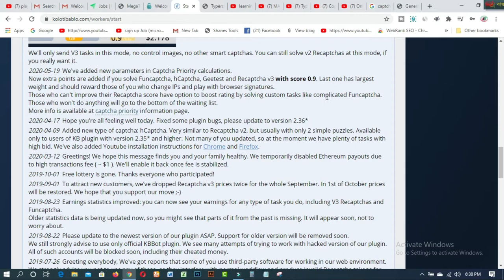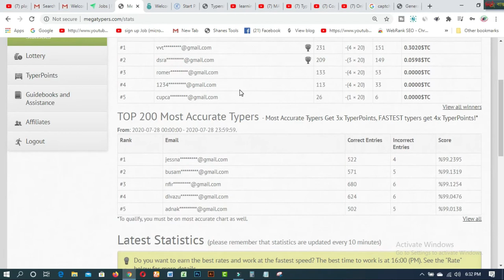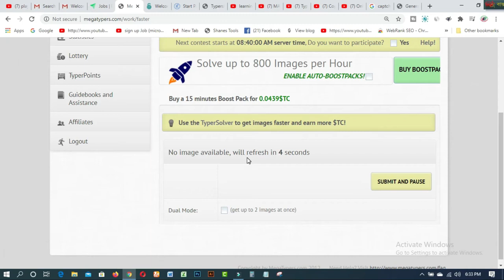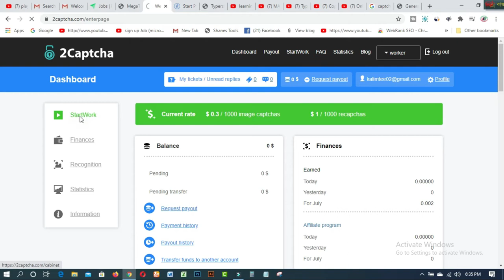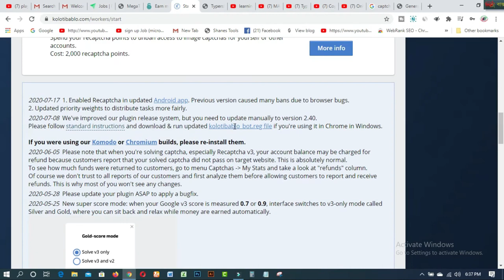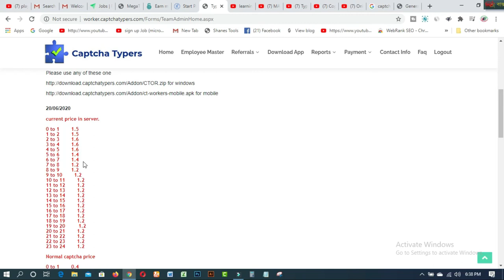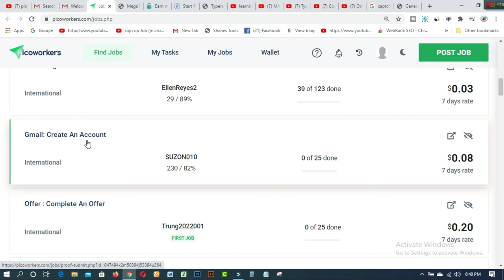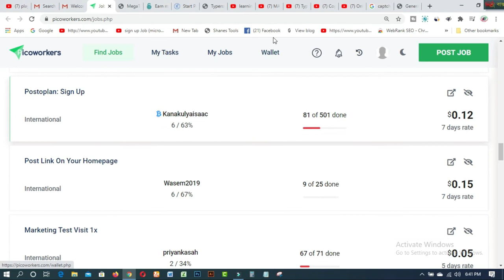Typing Jobs করে মাসে ৮ -১০ হাজার টাকা ইনকাম? Captcha Typing VS Microworkeing jobs-2020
In this video  you will find Typing Jobs করে মাসে ৮ -১০ হাজার টাকা ইনকাম? Captcha Typing VS Microworkeing jobs-2020.Captcha Typing & Microworking is one of the best & easiest earnig way. No experience will be needed to complete this Captcha typing & Microworking works. I compared between Captcha typing & Microworking sites.

Related Tags:- Typing Jobs করে মাসে ৮ -১০ হাজার টাকা ইনকাম Captcha Typing VS Microworkeing jobs-2020
typing jobs করে মাসে ৮ -১০ হাজার টাকা ইনকাম typing jobs for students onlinehelp360 typing jobs online typing jobs typing jobs online captcha typing megatypers kolotibablo 2captcha captcha club best online typing jobs টাইপিং জবস টাইপিং করে ইনকাম ঘরে বসে আয় অনলাইনে আয় ইনকাম করার সহজ উপায় captcha typing jobs free registration micro jobs freelance typing jobs captcha jobs daily payment online typing job daily payment easy typing work online earning how to

1. Earn Daily $75 Dollars From Google Survey Full Bangla
2.Free 2000 Tk Bkash Payment site 2020। Make Money Online BD
4.Need Donation For Education Top 16 Crowdfunding Sites for College and Educational expenses
5.Spin & Earn Money App Bkash App Payment | Online Income Bangla 2019
6. প্রতিদিন Zalinks থেকে অন্তত ৫ ডলার ইনকাম করুন Iসরাসরি বিকাশ পেমেন্ট নিন IBEST Copy Paste Typing-2020
7. বিকাশে ৫০ হাজার টাকা ইনকাম I Bkash Make Money Online 2020 I Online Income BD Bkash Payment.
8. how to sign up on 4 Microworkers websites to earn More -2019
9. Upwork English spelling test (U.S version) answers 2019
10. Upwork English spelling test (U.K version) and Answers 2019
11. 2019 Upwork Readiness Test and Answers ( GET 5 out of 5)

12. ৯ টি সাইট থেকে ফ্রিতে সহজে লাখ টাকার আর্থিক অনুদান নিন । পেমেন্টঃ পেপাল ও ব্যাংক
13.9 free trusted sites for selling Logo-2019 II Amazing sites for selling logo
14. KajKey com -থেকে-আয়-করবেন-যেভাবে II how to earn by BID on KajKey com
15.10 best & free fundraising websites for all-2019 II fundraising websites